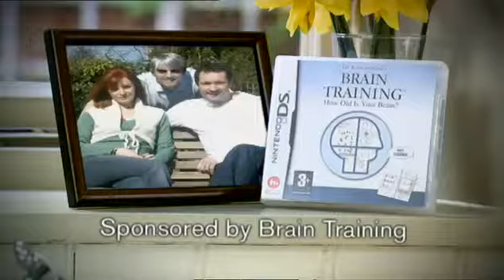Brain Training Sponsor Advert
Couldn't find this anywhere.
Brain Training Advert which was sponsoring 'The Big Fat Anniversary Quiz (2007)'.